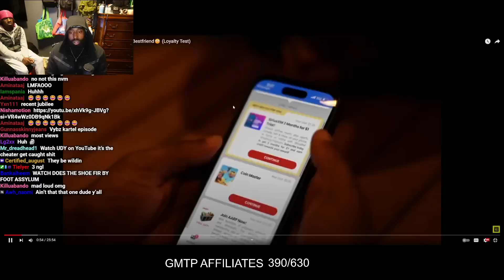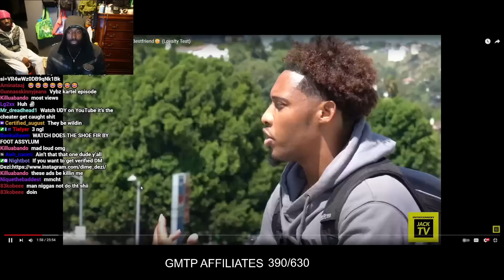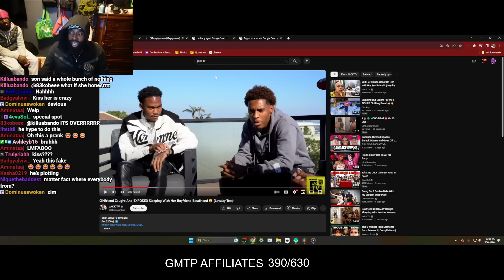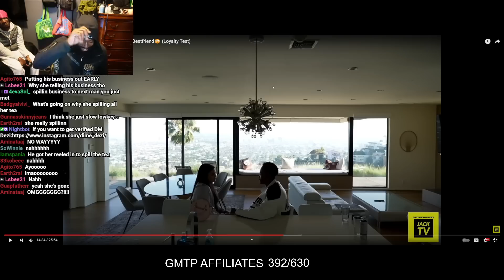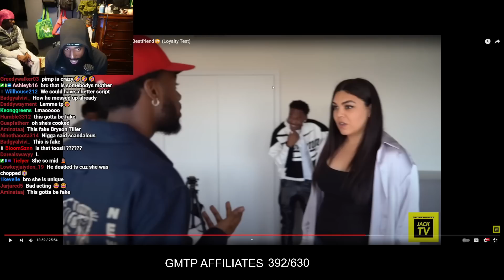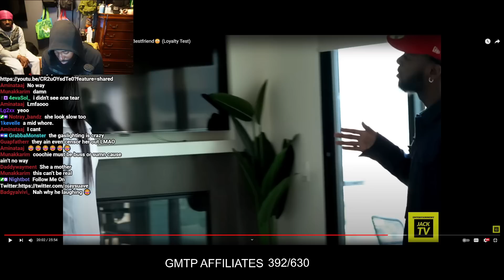Reacting To Jack Tv's Cheating Girlfriend...